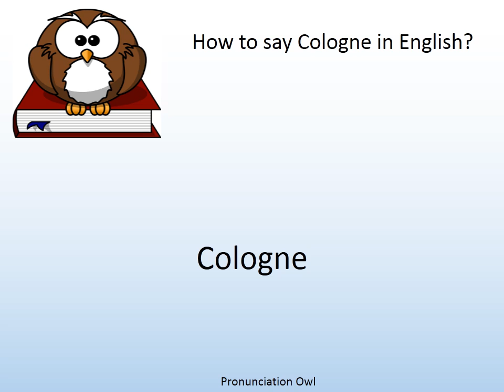How to say Cologne in English? - Pronunciation Owl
How to say Cologne in English? Learn the pronunciation of Cologne!